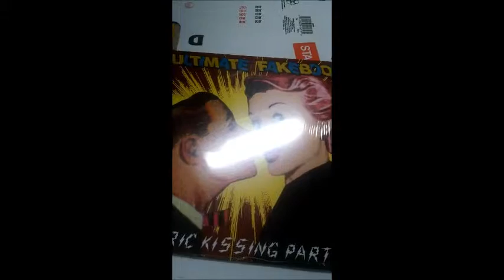050 Ultimate Fakebook - Electric Kissing Parties : Album Review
nice book